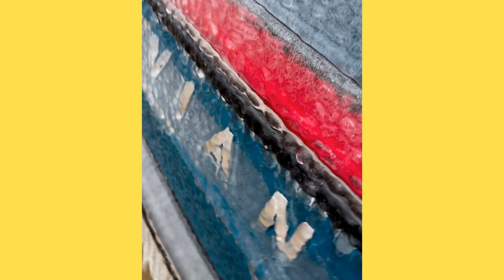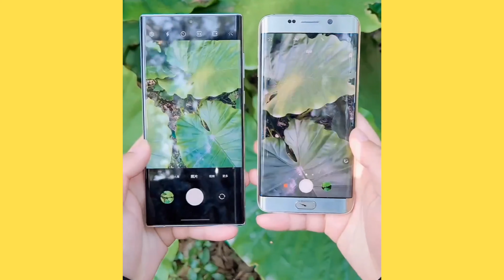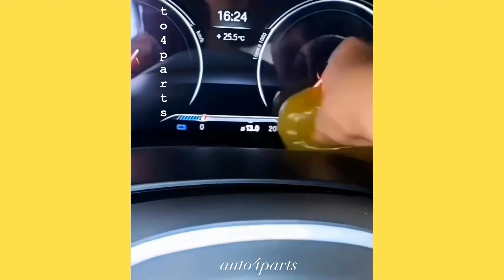Beat Quality Oddly Satisfying And Relaxing Vedio || Satisfying Vedio - (06)